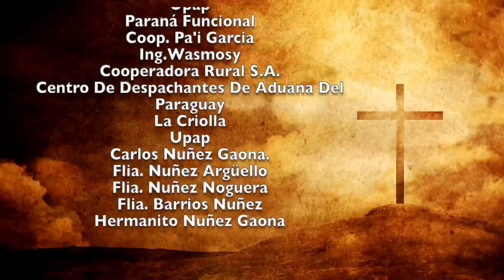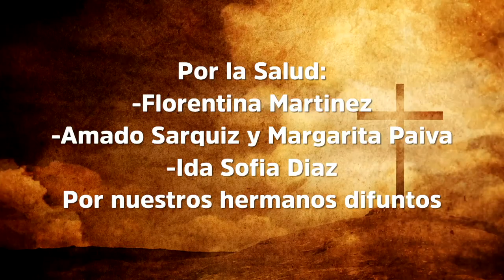Misa 16 de Enero